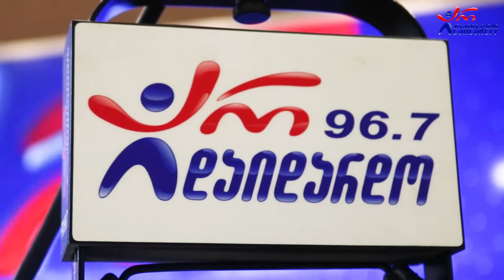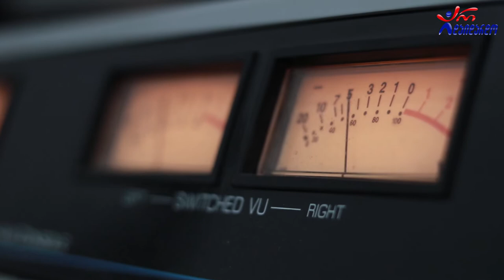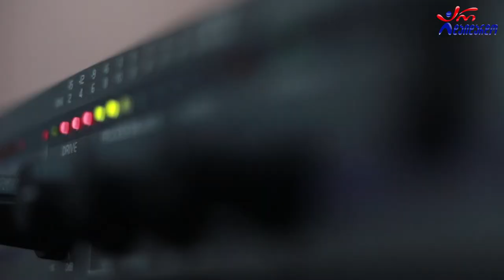"გორდელა" - როცა ღრუბელი ფეხქვეშ გამეგო. Live არ დაიდარდო / Gordela - Roca Grubeli Fexqvesh Gamego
2022 წ.  21 თებერვალი
☛ ორშაბათი - 19:00. გადაცემა "საღამოს რადიო შოუ" ლაშა რამიშვილთან ერთად. სტუმრად ჯგუფი "გორდელა". ცოცხალი შესრულება
კომპოზიტორი და ტექსტი: ლევან ბეიტრიშვილი